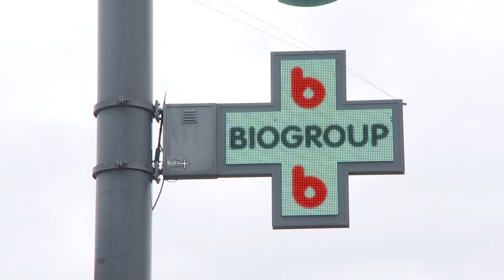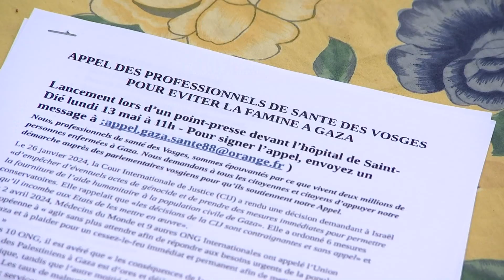En bref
- Grève des salariés des laboratoires Biogroup Lorraine comme à Saint-Dié-Des-Vosges ce lundi où une cinquantaine de syndicalistes se sont retrouvés devant le laboratoire déodatien pour exprimer leurs revendications.
- Ils se disent “scandalisés par le silence des personnalités politiques et des représentants de la profession” et demandent un cessez-le-feu immédiat dans l'enclave pour permettre le bon fonctionnement des couloirs humanitaires. Des personnels de santé de l'hôpital déodatien actifs ou retraités mais aussi des membres de l'association France Palestine Solidarité se sont réunis ce lundi devant le Centre Hospitalier de Saint-Dié-des-Vosges.